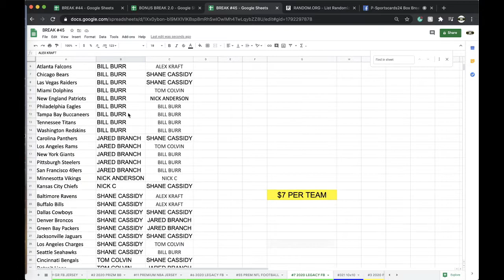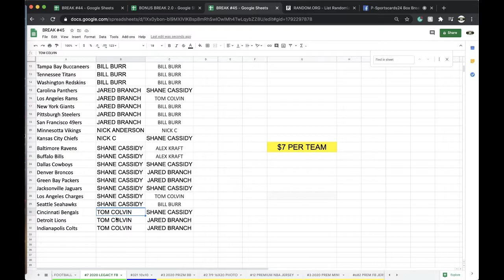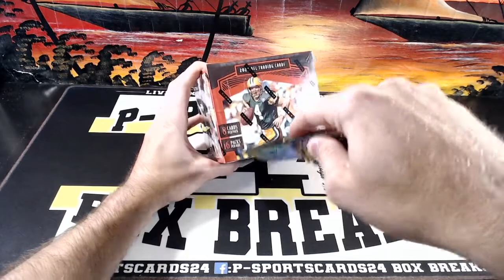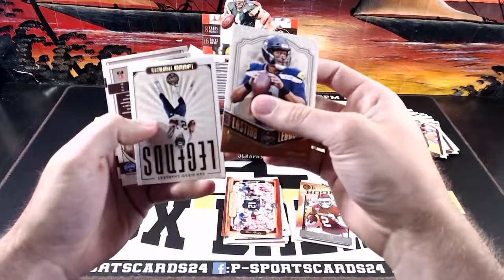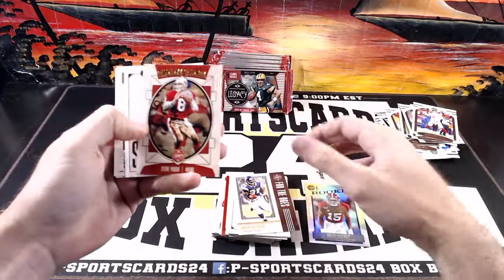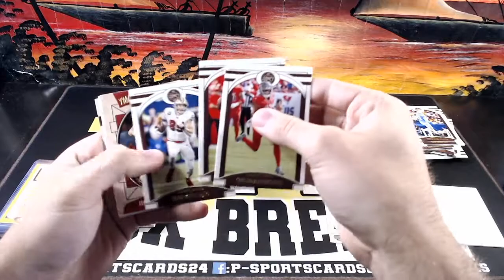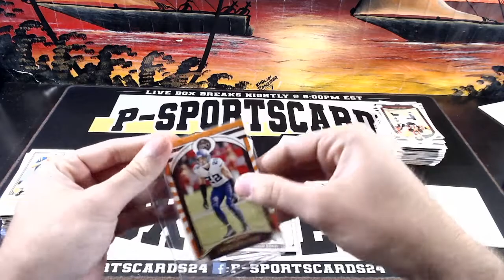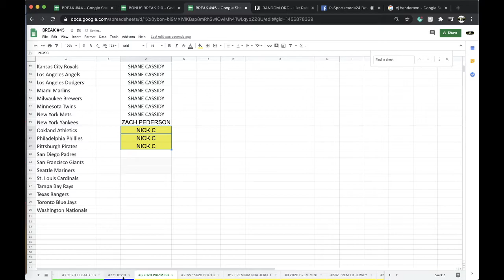BREAK #7 | 2020 PANINI LEGACY FOOTBALL CARDS NFL LIVE BOX BREAK